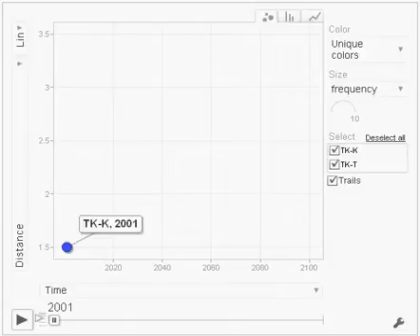Hjálmþér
Google motion chart of Opticomm data